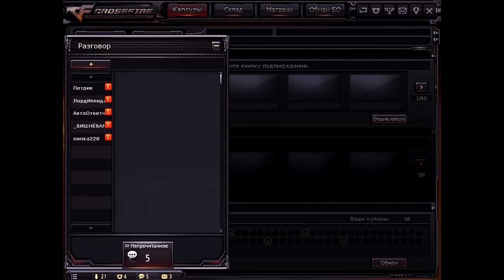Выбил 8 капсул [НГ-2017] Cross Fire (НоуТени)